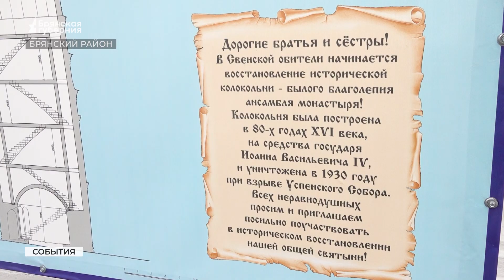В Брянске в Свенском мужском монастыре идёт восстановление колокольни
В Свенском мужском монастыре идёт восстановление колокольни. Строители возводят святыню по старым фотографиям, чертежам и под чётким контролем священослужителя. Подробнее в нашем сюжете.